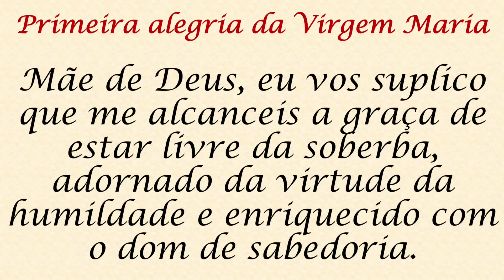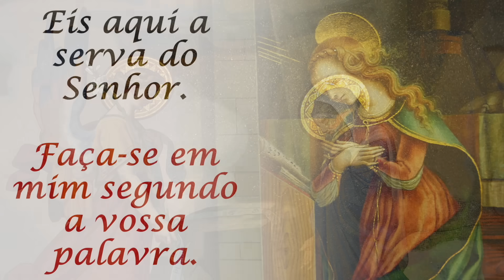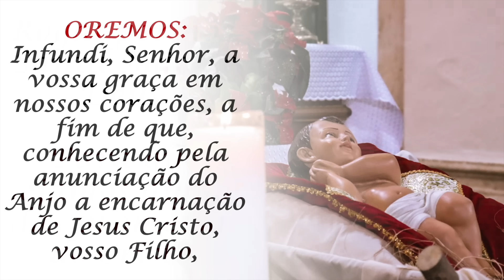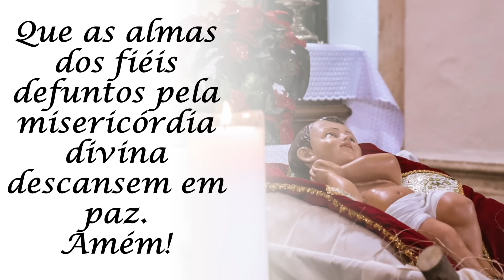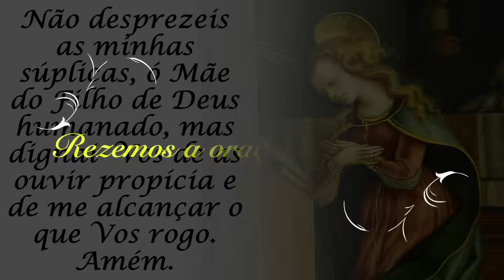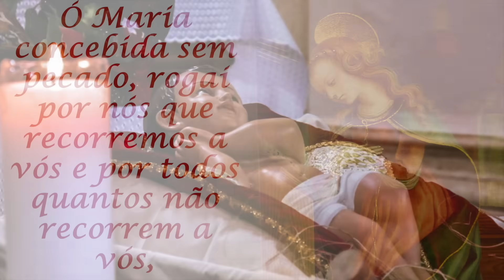Advento em Oração - 17 de dezembro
Doação pelo PIX: 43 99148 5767. Colabore na construção da Igreja e Mosteiro Preciosíssimo Sangue.